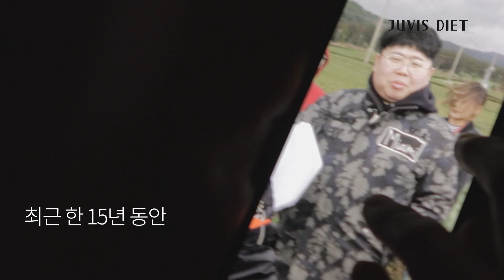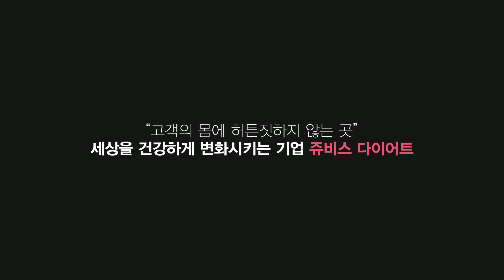내가 알던 다이어트 상식의 파괴, 30kg 감량에 성공!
"쥬비스를 하고 다이어트를 하게 되니까
저의 세상은 달라지기 시작했습니다."